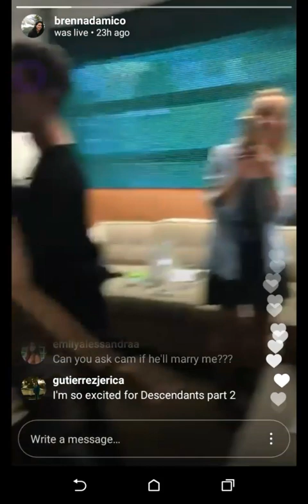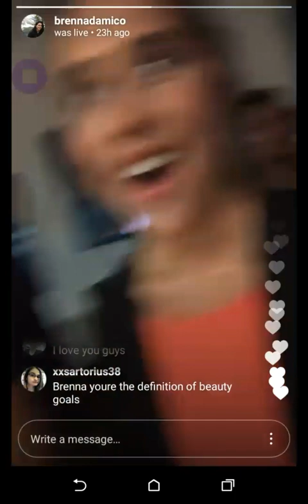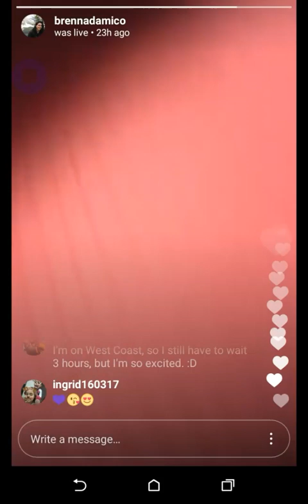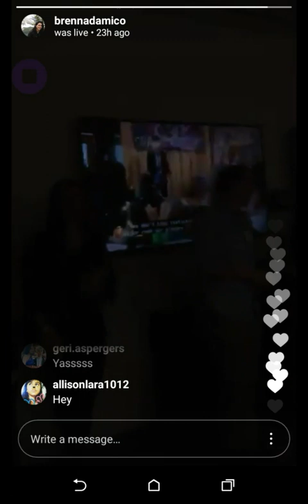Brenna D'Amico live stream-Descendants 2 premiere- 21st July 2017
Brenna D'Amico Live stream with D2 cast on premiere day. 21st July 2017